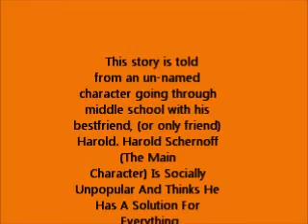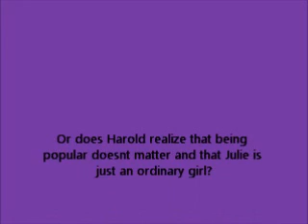Book Talk for The Schernoff Discoveries